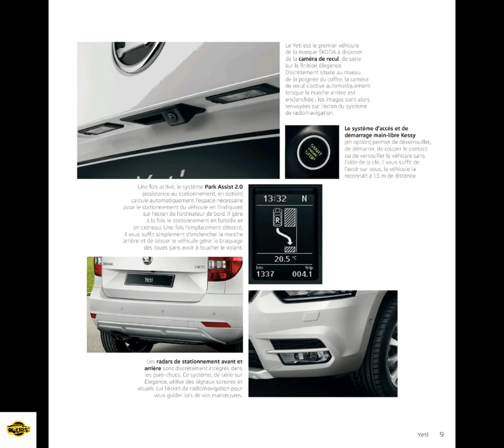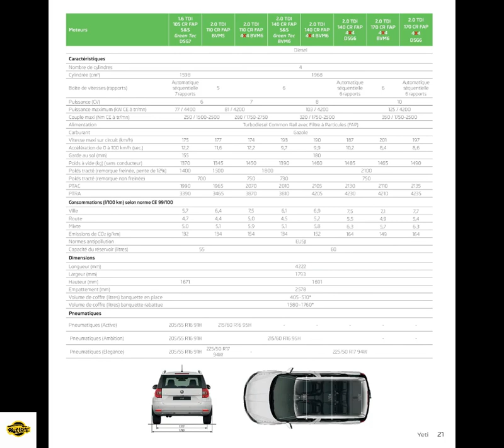【强子画册时间】2014年款斯柯达野帝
我的宝藏汽车UP主,汽车,经典,斯柯达,VOLKSWAGEN,2014年,SKODA,大众,德系车,Yeti